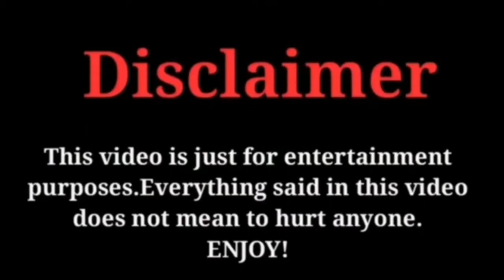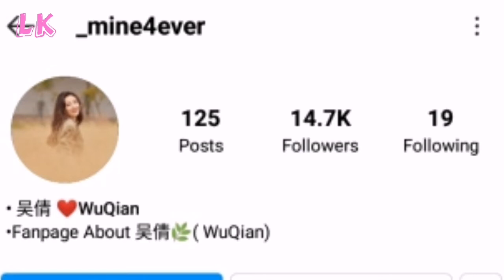Wu Qian Boyfriend 2021, Family, Career, Lifestyle, Biography, Net Worth & Salary